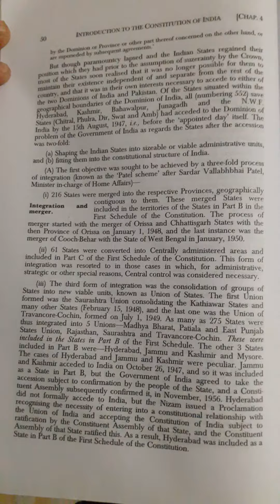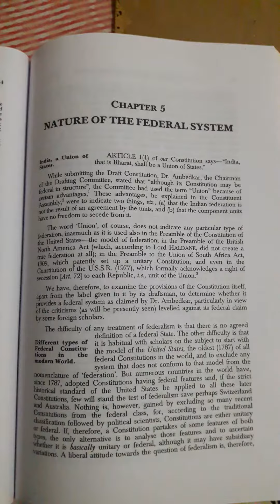INDIAN CONSTITUTIONS INTEGRATION AND MERGER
THIS VIDEO DESCRIBE THE  INTEGRATION AND MERGER, REORGANISATION AND STATES, OUTSTANDING AND BASIC FEATURES  OF THE CONSTITUTION.